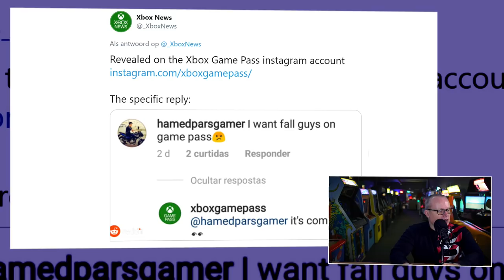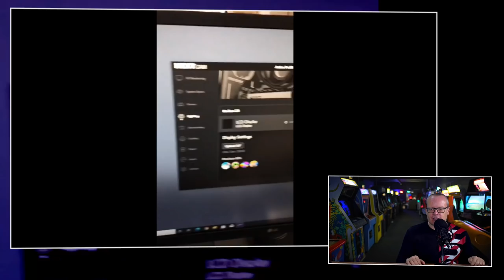GK Journaal: Tekorten PS5 en Xbox Series gaan nog wel even duren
Het tweede GK Journaal van deze week staat klaar en ook deze editie zit lekker vol. Zo hebben we mogelijk de eerste paar hints gekregen over een nieuwe game en IP van Naughty Dog, heeft de CEO van AMD, Lisa Su, het gehad over de vraag naar de PS5 en de Xbox Series X en is Sony Santa Monica op zoek naar een nieuwe art director voor een nieuwe game. Dat en meer in de editie van het GK Journaal van donderdag 21 januari.

'Onverwacht' veel vraag naar de next-gen consoles

Sinds afgelopen november zijn zowel de PS5 als de Xbox Series X officieel te koop. Maar de kans is klein dat je ook daadwerkelijk één van deze consoles te pakken hebt weten te krijgen. Liza Su, de CEO van AMD (Ieverancier chip), heeft laten weten dat de vraag naar de PS5 en Xbox Series X groter is dan in eerste instantie was verwacht. En dat ze, mede omdat de PC-industrie momenteel ook booming is. niet kan voldoen aan de grote vraag naar de chips. Hoe kijkt JJ tegen deze situatie aan en wat zijn de gevolgen hiervan? Komen de consoles binnenkort in wat grotere getale in de winkels of zal het nog wel even duren voordat de gamers zich massaal eigenaar kunnen noemen van een next-gen console.

Naughty Dog en Santa Monica Studios aan de slag met nieuwe IP's

Sony heeft tijdens hun PS4 generatie weinig fout gedaan als we kijken naar hun first-party games. Met titels zoals The Last of Us Part 2 en God of War is het bedrijf de trotse eigenaar van twee van de best ontvangen games van de afgelopen paar jaar. We weten natuurlijk dat Santa Monica Studios aan het werken is aan God of War Ragnarok en er ook een multiplayer component komt voor The Last of Us 2. Maar het lijkt er nu op dat beide studio's tegelijkertijd ook begonnen zijn met het werken aan geheel nieuwe IP's. Hoe we dat weten? Daar is de Play Button voor.